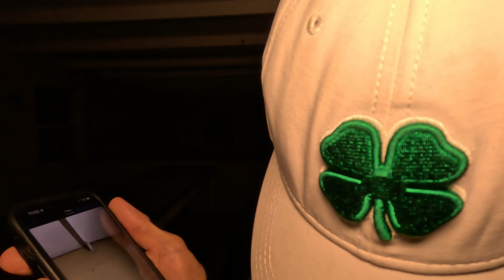ABANDONED HAUNTED? OFFICE, ALONE AT NIGHT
JOEYCTV LLC